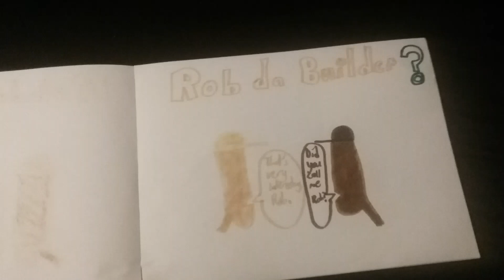Rob da Builder Forever